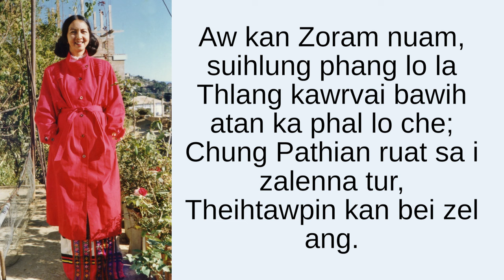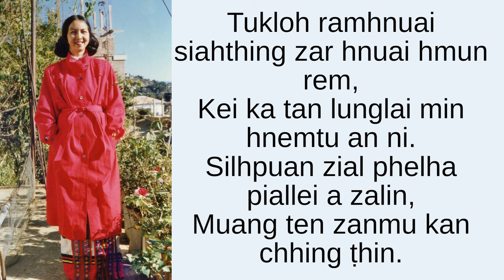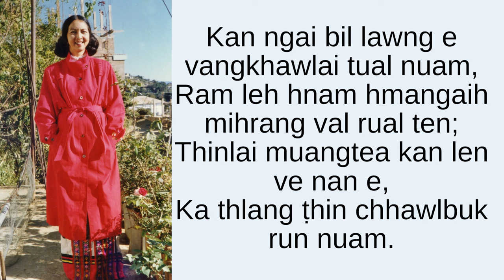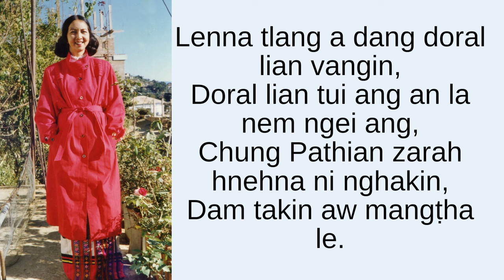Lalsangzuali Sailo - Piallei Hmun Rem Kan Bel (Lyric Video)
He hla hi Pu.Dozinga phuah a ni a. MNF party din tirh ah inpe in, a rammu ve nghal a, tichuan he hla hi a lo phuah ta a. A hla hi rammu ho zingah chuan a lar thei hle a, hmun ralmuang deuha an riah leh khaw chhunga Social an neih tum te hian an sa nasa thei hle a ni.

This song was written by Dozinga, one of the first members of MNF party soldiers fighting for independence. He wrote this song while he was on duty, camping in the forests. The song was very popular among the MNF soldiers and was sung non-stop whenever they rest in peaceful environments and went to visit villages.

WARNING!